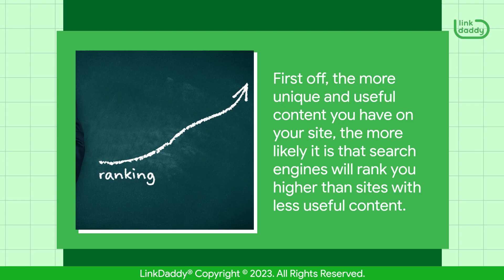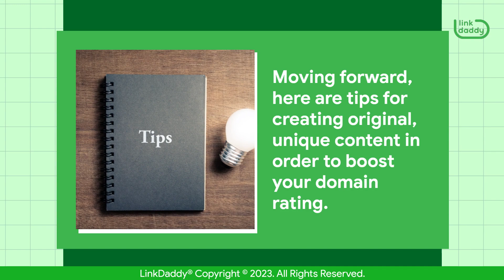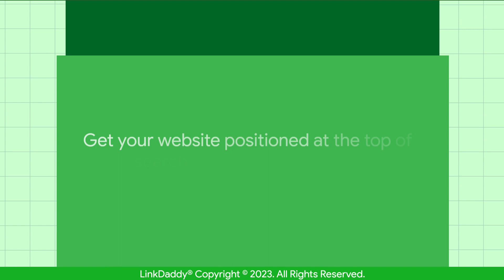Boosting Your Domain Rating By Creating Original Content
To improve your domain rating, create unique and useful content on your site. Search engines rank sites higher for relevant content, as they want to show the most relevant results for users. Unique content on your site is also easier for other sites to link back to, as it is interesting and helpful for readers. To boost your domain rating, look at similar sites and find content that engages and interests readers. Choose topics that are relevant but not too broad or narrow, and have a personal angle that adds value to the content. This will make your site more relevant and useful for users.